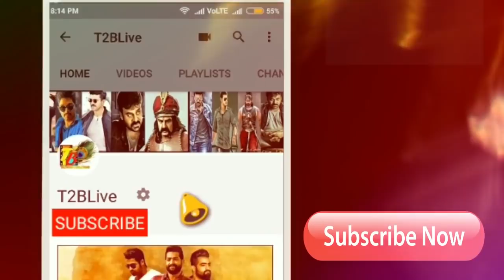210Cr Target - 3 Days Collections Of War| War 3 Days Telugu Collections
Click Below Link to Shop Online 👇👇👇👇👇
210Cr Target - 3 Days Collections Of War| War 3 Days Telugu Collections|War Collections 3 Days